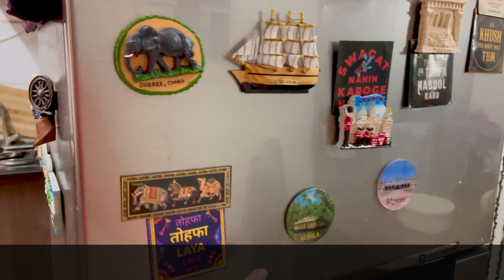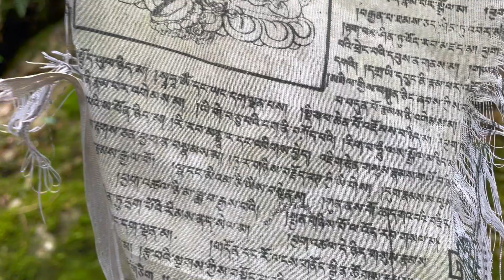Sikkim Trip Vlog Ep 2 | Gangtok to Lachen | North Sikkim Tour | Waterfalls in Sikkim | Lachen Hotel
Hi Guys,
This is our second episode of Sikkim Trip where we start our journey to Lachen (North Sikkim) from Gangtok. On the way we saw many famous waterfalls!!

Falguni 🤗

About me:
Hello, My name is Falguni. I hold an Engineering degree from Amity University, India, and working as an IT professional. Through this channel, I am following my hobbies and sharing my experiences and some good memories & activities of my life. Hope you love watching me here!! ❤️

FAQs:
Am I Married? Yes 😄
Where am I based (city)? Bangalore, India
Which software do I use to edit videos? iMovie by Apple